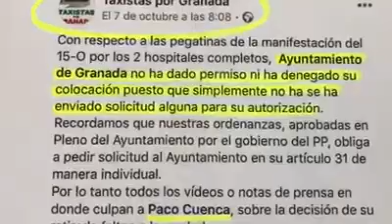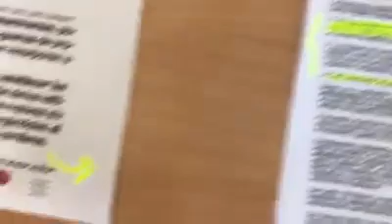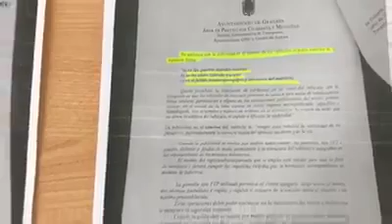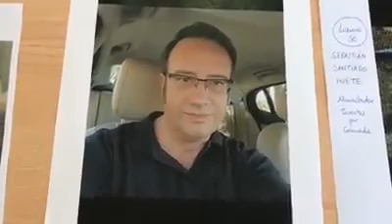Con la verdad por delante!!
Todos tenemos lameculos a nuestro alrededor. Pero yo no quiero para mi ciudad un alcalde mentiroso, tonto del bote y lameculos.

Atención a todos los taxistas dignos de Granada. Los ciudadanos ya sabemos toda la verdad y estamos con vosotros.

Plataforma Teaming de la Asociación Justicia por la Sanidad (para colaborar con 1€ al mes):